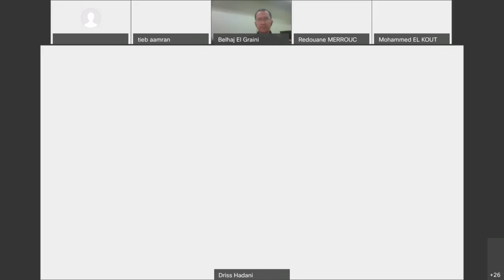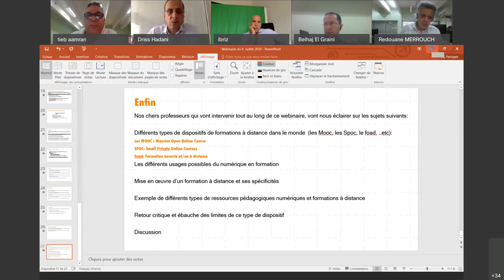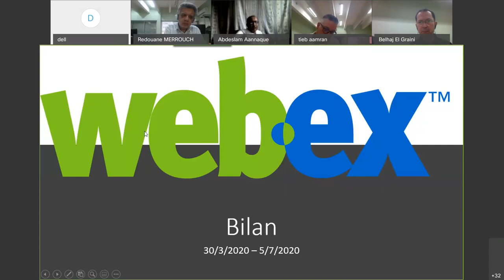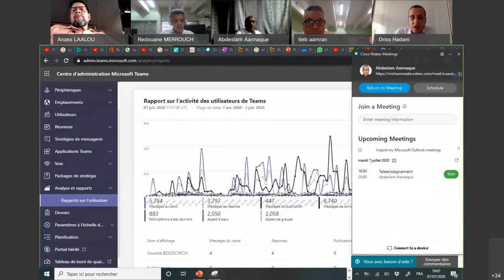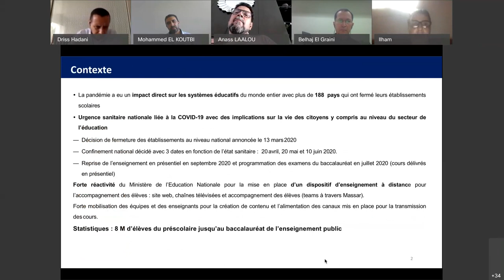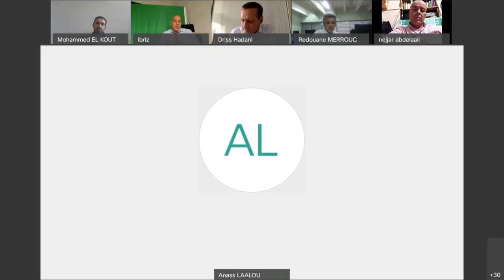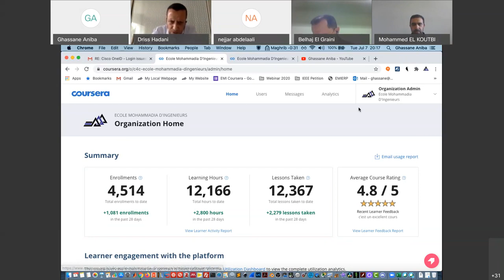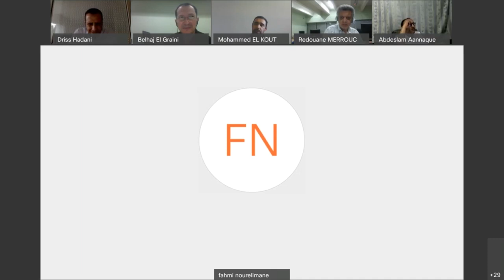Le Télé-Enseignement pendant le COVID-19: Retour d’Expériences et Perspectives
Webinaire organisé  le Mardi 7 juillet 2020 de 18H à 20h avec la contribution de plusieurs enseignants et le témoignages d'élèves ingénieurs. Animé par Mr Driss Hadani.